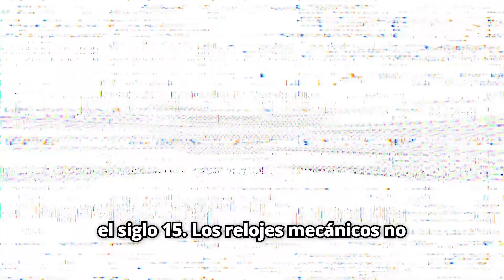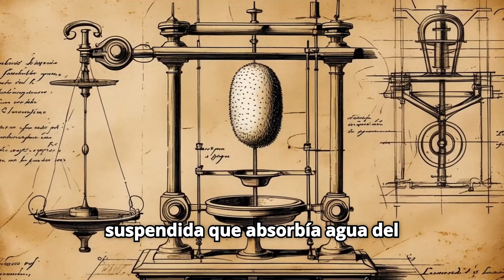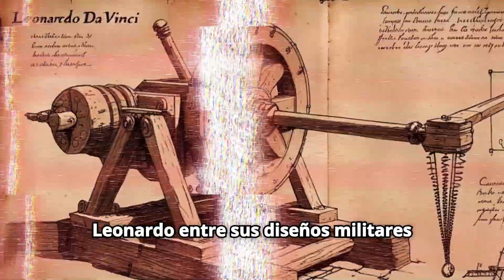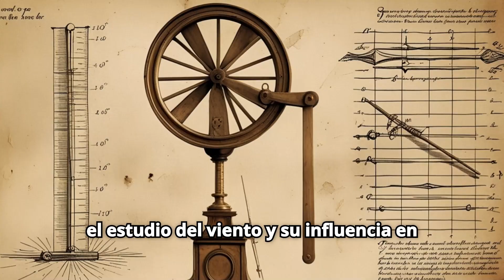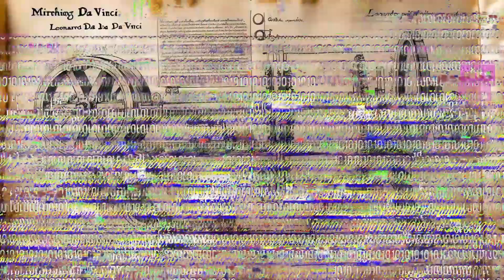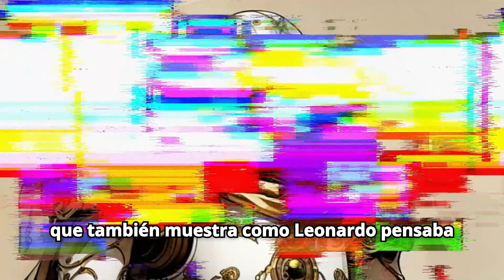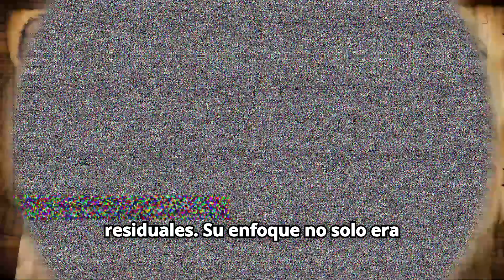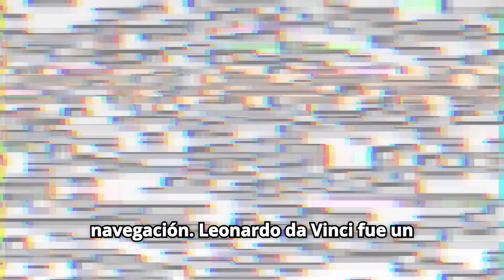15 INVENTOS que no conoces de LEONARDO DA VINCI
🔧📜 Los Inventos Más Sorprendentes de Leonardo da Vinci 🚀⚙️

Leonardo da Vinci no solo fue un artista brillante, sino también un visionario de la ingeniería. En este video, exploramos algunos de sus inventos más fascinantes, desde el robot caballero hasta su sistema de drenaje urbano, demostrando que su genio iba mucho más allá del arte.

🔎 ¿Sabías que Leonardo diseñó un martillo automático? ¿O que creó un barco con paletas de propulsión siglos antes de que se hiciera realidad? 😲 ¡Acompáñanos en este viaje a través de sus invenciones más sorprendentes!

📌 Inventos que descubrirás en este video:
✅ El robot caballero 🤖
✅ El tambor mecánico 🥁
✅ El sistema de drenaje urbano 🌊
✅ El martillo automático 🔨
✅ La máquina de corte de rocas 🪨
✅ El barco con paletas de propulsión 🚢

⚡ Cada uno de estos inventos demuestra el increíble ingenio de Leonardo da Vinci, un hombre adelantado a su tiempo.

¡Vamos a descubrir juntos el legado de Da Vinci! 🏆✨